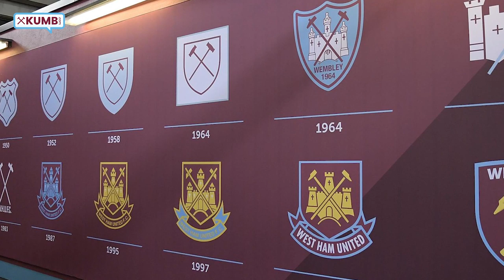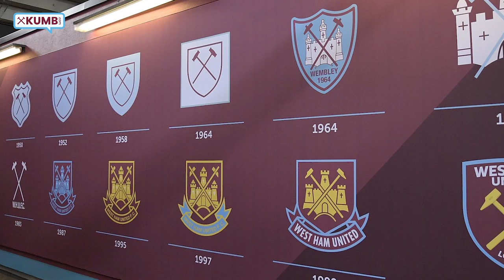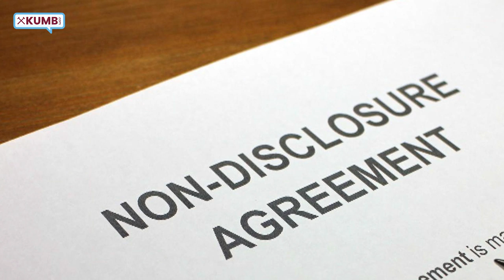The ten point plan: West Ham United FC, ten years on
West Ham United FC's board issued a 'ten point plan' shortly after David Sullivan and David Gold purchased a majority share of the club in January 2010.

On 18 January 2020, supporters' group Hammers United plan to stage a static protest against the board - ten years to the day since Sullivan and Gold took control of the club - on the basis that the co-owners and vice chair Karren Brady have failed to deliver on their 2010 promises.

But are Hammers United right to claim that the board have failed the fans? Join us, as we examine the ten points published a decade ago, one by one.